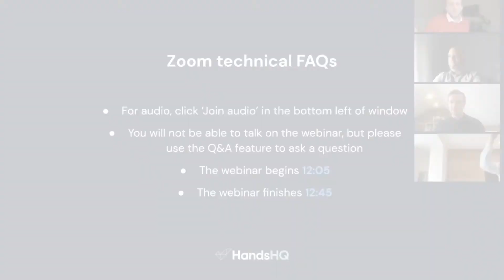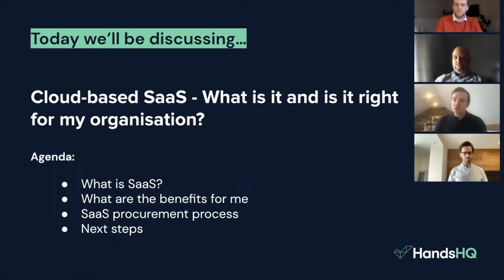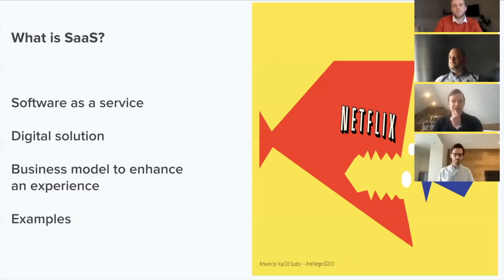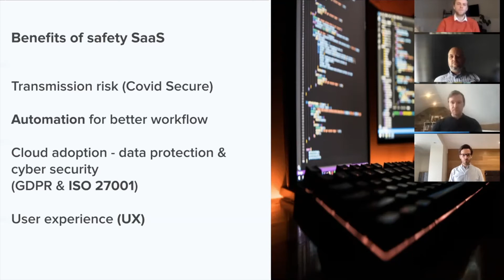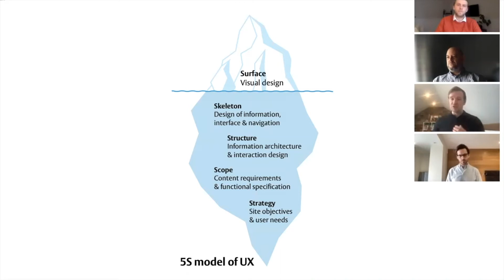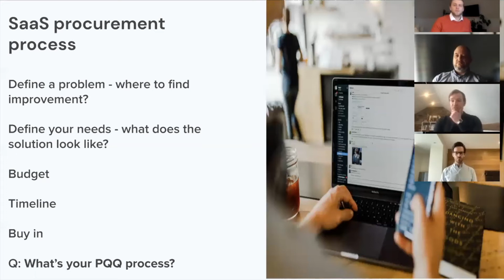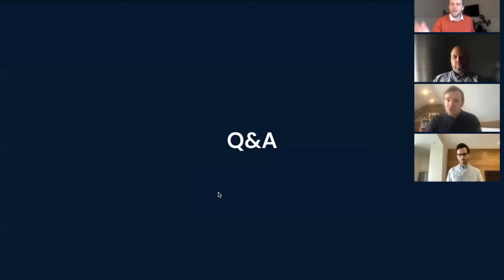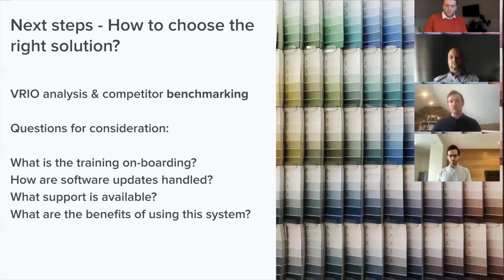‍Cloud-based SaaS software: what is it and is it right for my organisation?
Watch our on-demand webinar:
Software as a Service and cloud computing might seem like industry buzzwords - and while HandsHQ fits the description, what does it actually mean? What are the benefits and common misconceptions? Join us on week 2 of our 3-part webinar series to explore using SaaS for your H&S solutions.

During the webinar we talked about:

- What is a cloud-based, SaaS solution?
- What are the benefits of using a Software as a Service (SaaS) solution
- Data protection - how to make sure you're safe in the cloud
- What to look out for when choosing a software